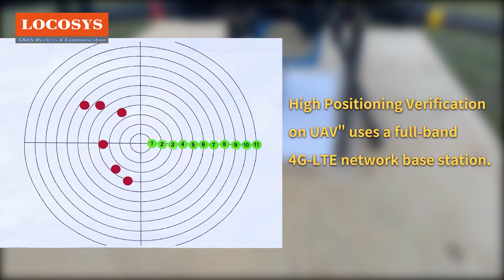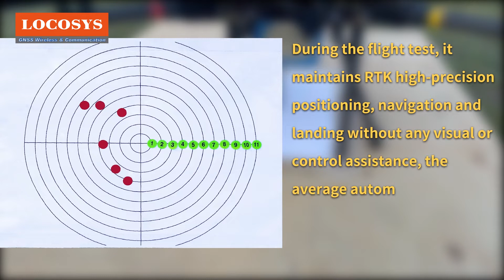Autonomous flight Hawk R1 Landing accuracy